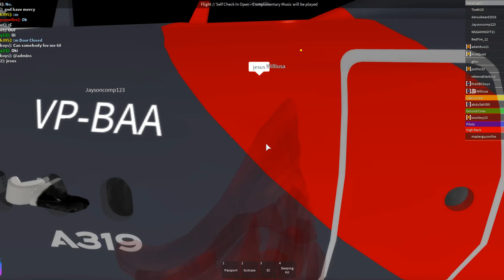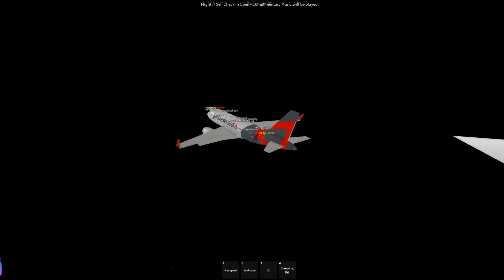JetBermuda Flight! | Roblox